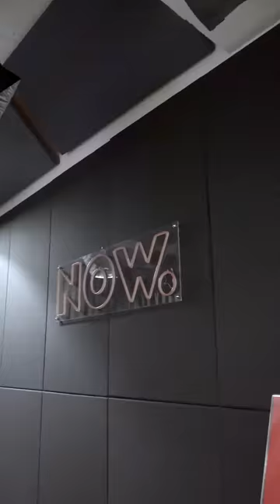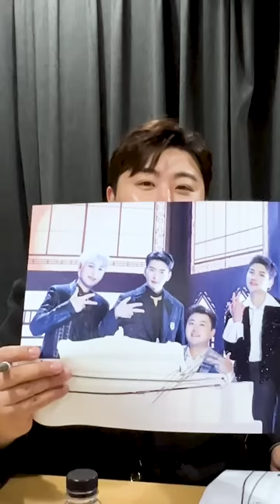[에스페로X김호중] 네이버 NOW. Espero Winter Romance Concert with 김호중 비하인드 영상 Part 2 Full ver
네이버 VIBE(바이브) 파티룸 비하인드